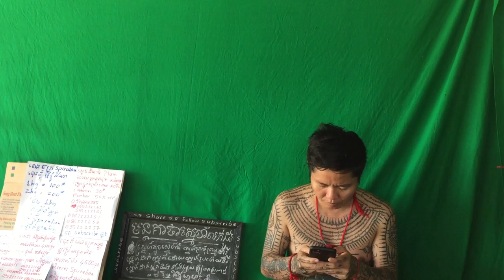72 ដំណាប់ សម្រកទម្ងន់plumសម្រកទម្ងន់បាន ៣គីឡូក្រាម រហូតដល់ទៅ ៦គីឡូក្រាម ក្នុង១ខែជាមួយវិធីសម្រករាង ស